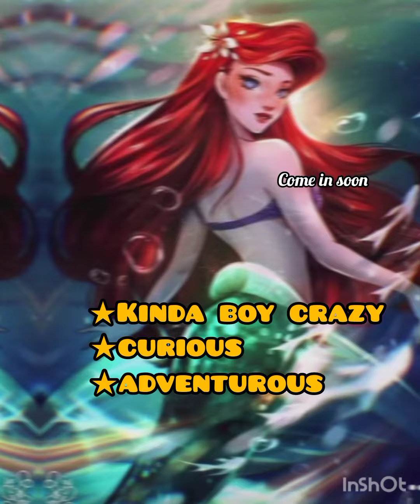Ask your friends which Disney princess are you!!💞✨elsa